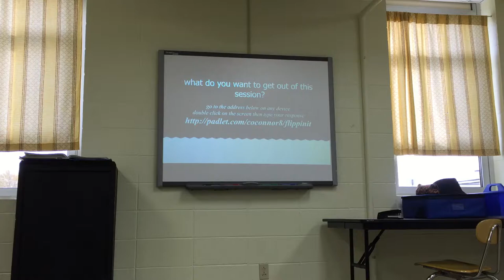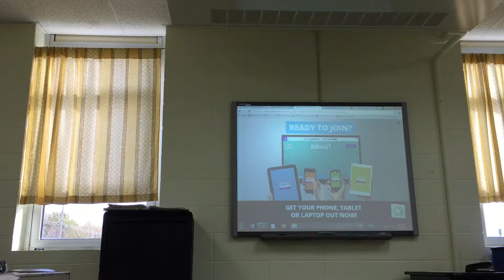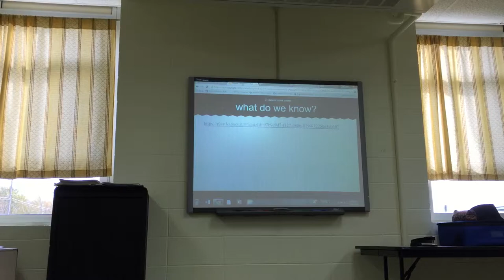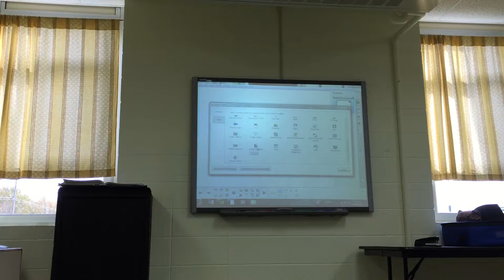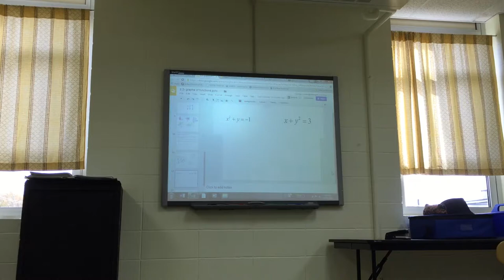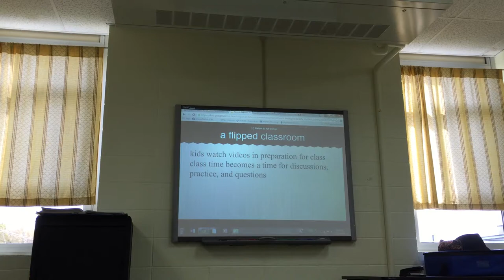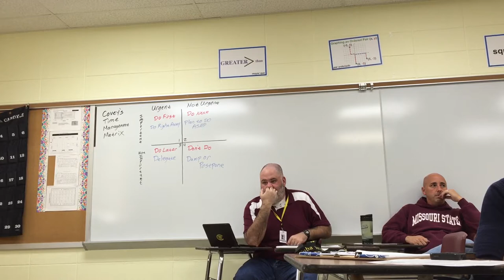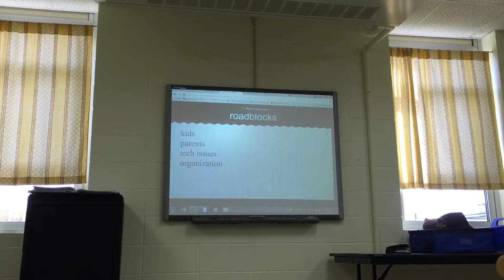Presentation on Flipped classroom